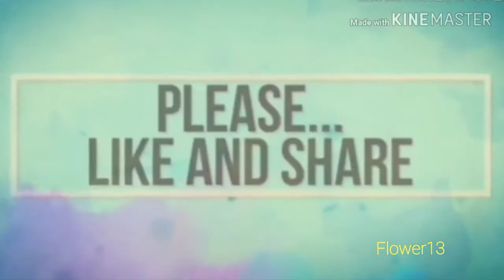NBA Live Run great come back win